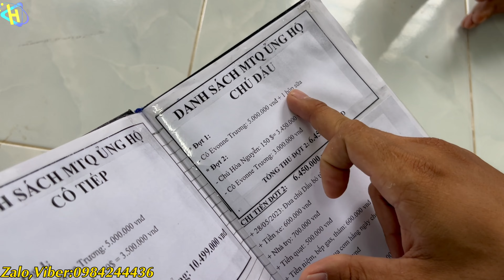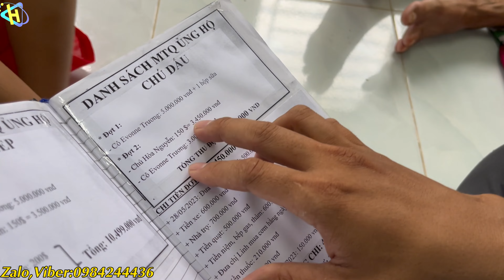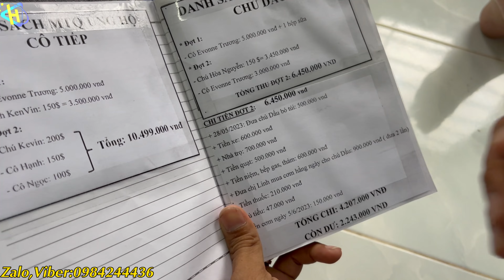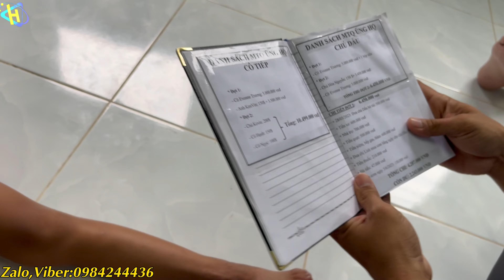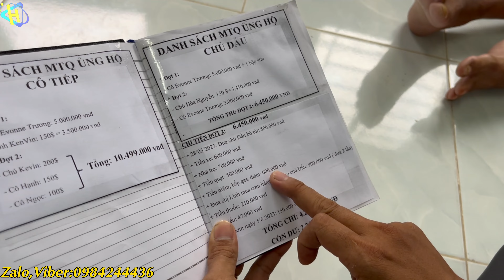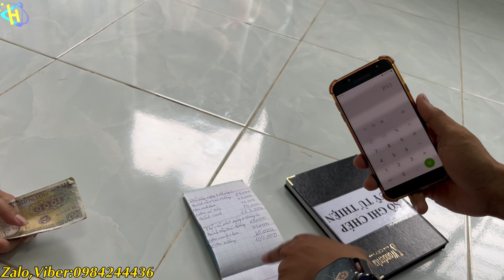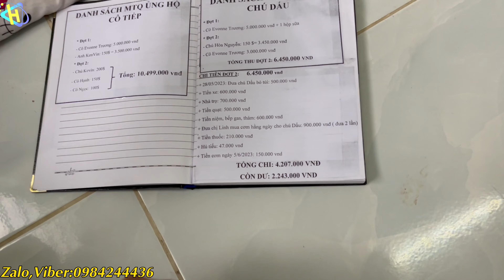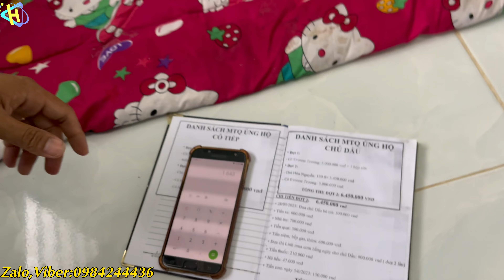QUÁ THẤT VỌNG ! Chị Linh Và Cậu Bé Vé Số Nói Ra Hết SỰ THẬT?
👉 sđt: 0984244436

THANKS YOU EVERYONE YOUR SUPPORT Huy Khểnh TV CHANNEL!!

Huy Khểnh TV IS THE CHANNEL OF KIM QUANG HUY.

⛔️ NOTE: WHEN SENDING REMEMBER TO LEARN ÌNORMATION, THANKS YOU SO MUCH

© Bản quyền thuộc về Huy Khểnh TV